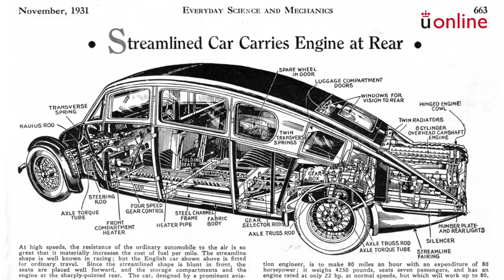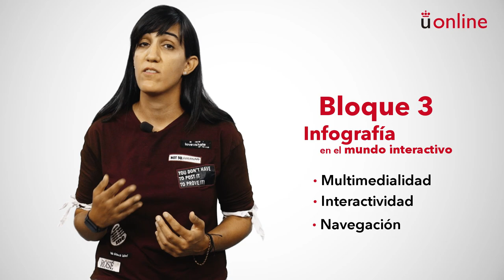Periodismo infográfico. Presentación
Grado en Periodismo - Periodismo infográfico. Presentación

Presentación de la asignatura a cargo del profesora responsable.